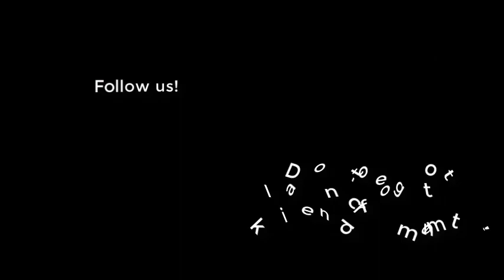Stock Market: How to trade Crude Oil WTI on 07/05/2023?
Watch Trading Central's stock market video on WTI technical analysis and market news! Crude Oil WTI analysis today: API stockpiles report in focus.

00:00 Crude Oil WTI Stock Market News Today
00:24 Crude Oil WTI Technical Analysis Today
00:47 Follow us! & Watch our other fundamental & technical Analysis videos on our playlist

► Follow-us !